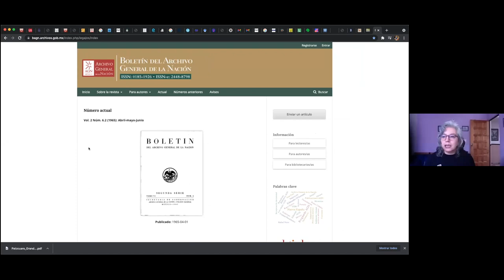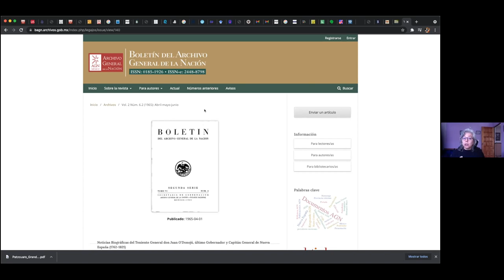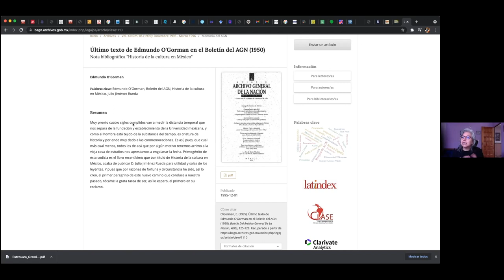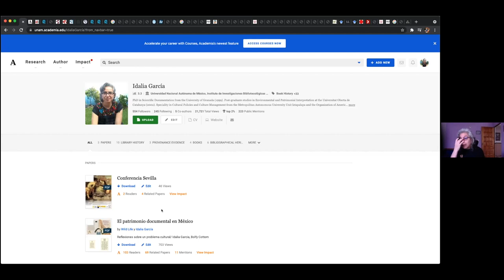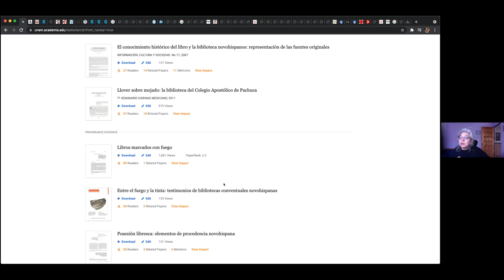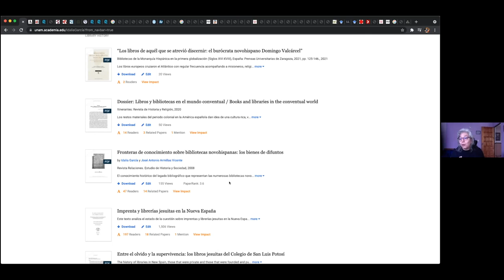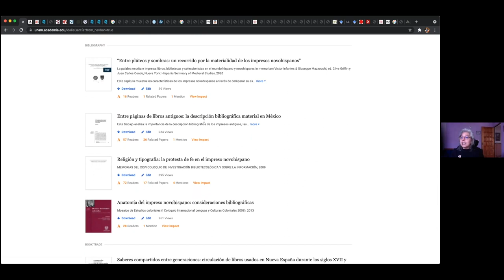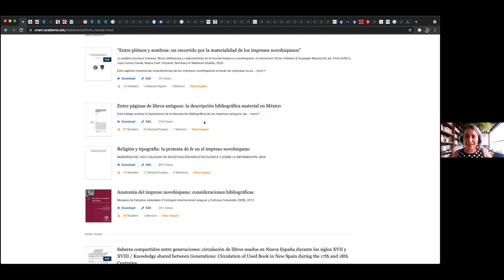Conferencia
“A golpe de publicación, se hace el camino de la investigación:
el legado intelectual de las universidades públicas en México”.
Idalia García Aguilar.